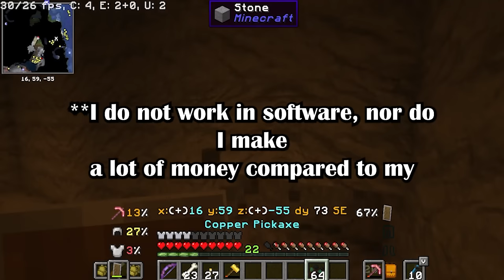Narcissistic Future SIL Said I'm Not Pretty Enough To Be a MOH at Her Wedding, So My Brother Call...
My Future SIL (aka the Sith Lord) thinks I need to be an unhealthy weight to be in her wedding pictures as MOH (u/ShesChoaticGood6599 in r/AITAH)

Gameplay by @thejosgaming007